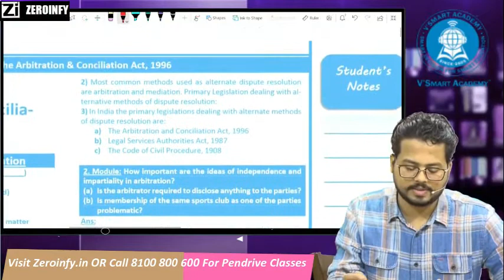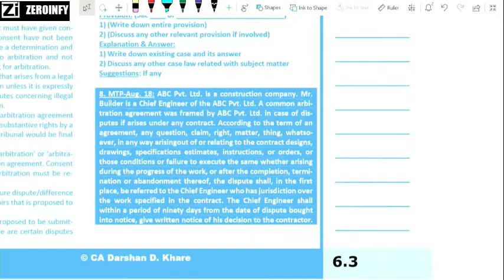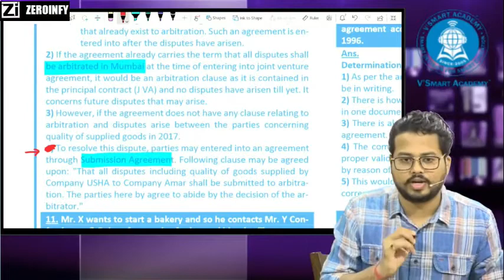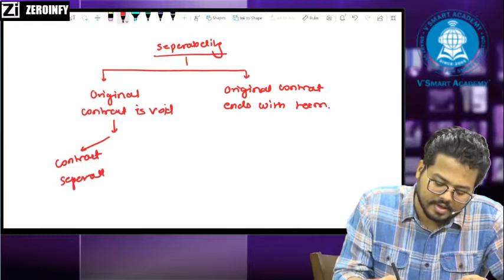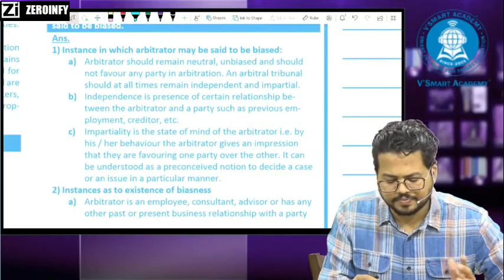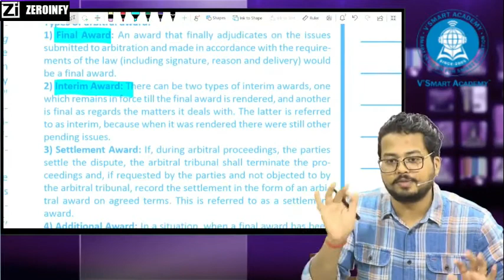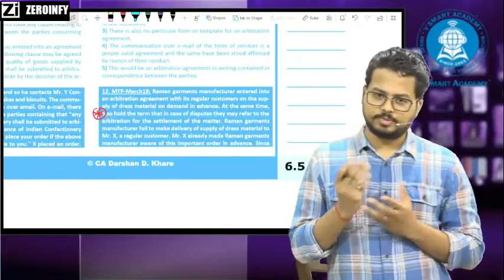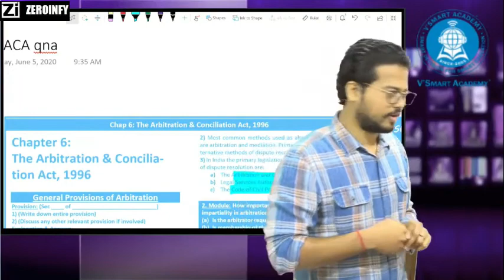CA Final Law Free Questioner: Arbitration & Conciliation Act, 2996 Questioner Discussion